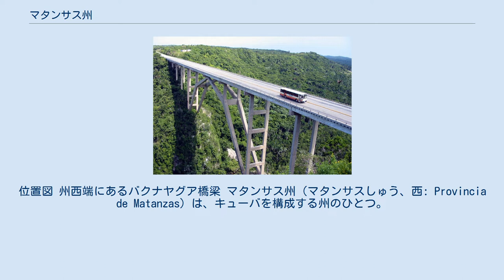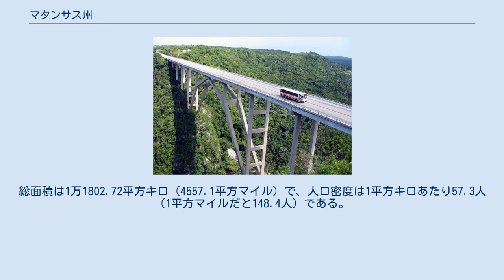マタンサス州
位置図 州西端にあるバクナヤグア橋梁 マタンサス州（マタンサスしゅう、西: Provincia de Matanzas）は、キューバを構成する州のひとつ。
州都は州と同名のマタンサスで、その他カルデナス、コロン、ホベジャーノスなどの都市がある。
リゾート地として知られるバラデーロもこの州に属す。
 石油採掘施設、製油所、スーパータンカーの造船所に加え、21箇所もの砂糖工場を有す国内で最も工業化された州である。
 キューバの州のなかで二番目に大きい。
平坦で、最高地点でも海抜は380mしかない。
北西側の海岸はビーチもいくつかあるが岩がちで、北東側には海岸沿いに低木林やマングローブが生育している。
沖にはサバーナ＝カマグエイ群島に属するキーと呼ばれる小島が多く浮かぶ。
キューバ最北端のイカコス半島もこの州に属する。
 南海岸ではキューバで最も独特な風景が見られる。
サパータ半島にはサパータ沼という非常に大きな沼があるが、ピッグス湾事件で知られるコチーノス湾はこのサパータ半島の東側の海域を指す。
 1976年から州内には14の自治体があったが、2010年8月にバラデーロが廃止されカルデナスに組み込まれたため、現在は13自治体が置かれている。
 人口は2004年の国勢調査時、面積は1976年の行政区画再編時のデータ 州の人口は2004年国勢調査時で67万5980人。
総面積は1万1802.72平方キロ（4557.1平方マイル）で、人口密度は1平方キロあたり57.3人（1平方マイルだと148.4人）である。